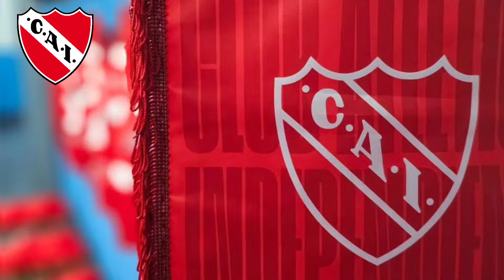ÚLTIMAS NOTICIAS DE INDEPENDIENTE!